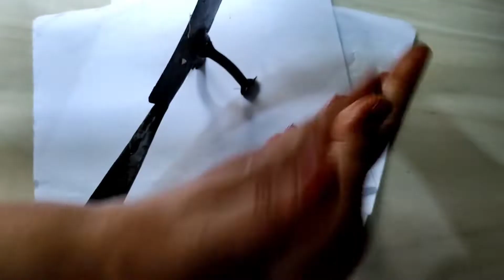কাঁচা কাঁঠাল কাটার ও সংরক্ষণ পদ্ধতি(টিপস ও ট্রিকস)|| রাজশাহীর ঐতিহ্যবাহী কাঁচা কাঁঠালের চপ রেসিপি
ফ্রিজে সংরক্ষণ করে রাখা কাঁচা কাঠালের সঙ্গে গরুর মাংসের মজাদার রেসিপি ||